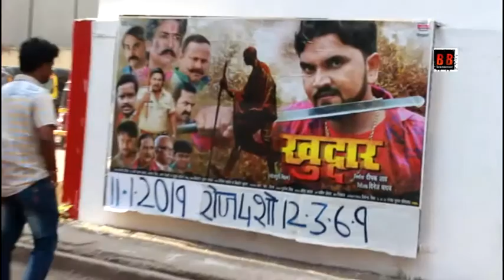Public Review Of Bhojpuri Film Khuddar | Suparhit Movie 2019